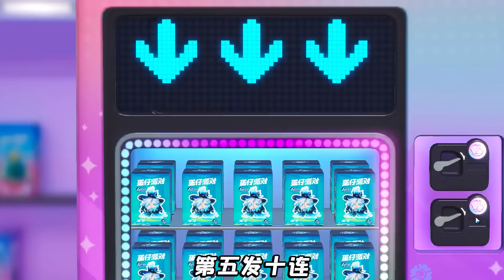蛋仔派對 ：1萬蛋幣抽賽季盲盒？蛋販子設圈套，哇浪輝兄弟決裂！